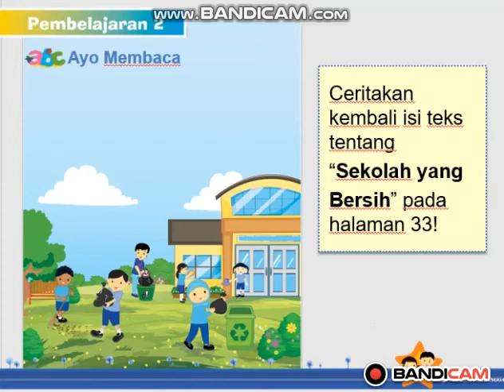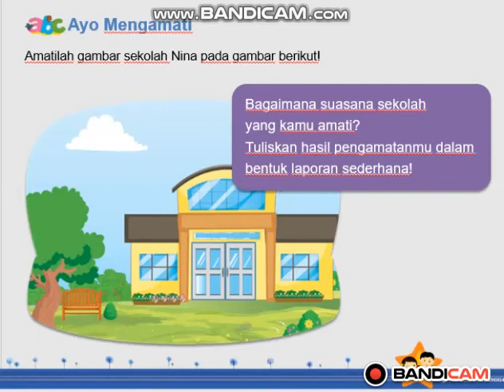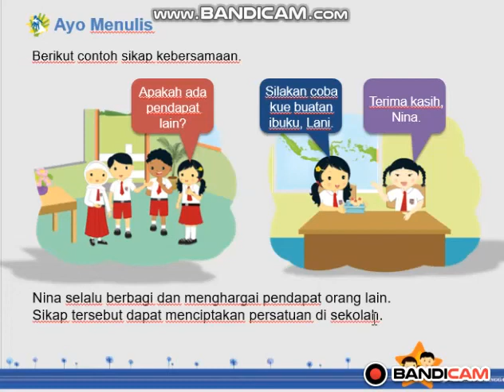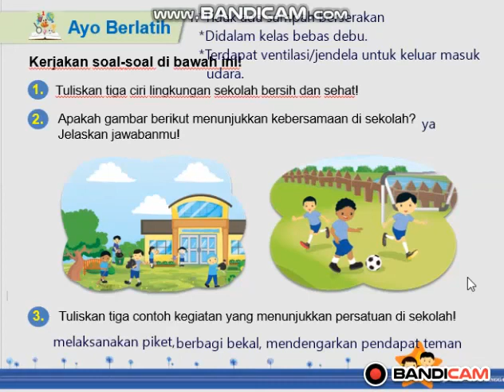Tema 2D St 2 PB 2